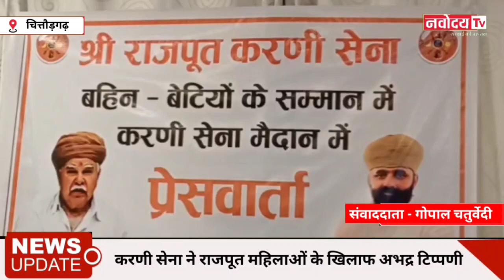चित्तौड़गढ़, श्रीराजपूत करणी सेना ने भाजपा के लोकसभा प्रत्याशी के खिलाफ मोर्चा खोलने का ऐलान कर दिया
चित्तौड़गढ़ l श्री राजपूत करणी सेना ने राजपूत महिलाओं के खिलाफ अभद्र टिप्पणी करने के के मामले में राजकोट से भाजपा के लोकसभा प्रत्याशी पुरुषोत्तम रुपाला के खिलाफ मोर्चा खोलने का ऐलान कर दिया l और श्री राजपूत करणी सेना सर्व समाज को साथ लेकर राजस्थान सहित पुरे देश मे हमारी भूल कमल का फूल की तर्ज पर मतदान करेगी l

चित्तौड़गढ़ में एक निजी होटल में पत्रकार वार्ता का आयोजन करते हुए श्री राजपूत करणी सेवा के राष्ट्रीय अध्यक्ष महिपाल सिंह मकराणा ने कहा कि जिस तरह से भाजपा और प्रधानमंत्री नरेंद्र मोदी महिलाओं के सम्मान की बात करते हैं वैसा उनके ग्रह क्षेत्र गुजरात में दिखाई नहीं दे रहा है, जहां पर राजकोट में भाजपा के लोकसभा प्रत्याशी पुरुषोत्तम रुपाला के खिलाफ देश वापी मोर्चा खोलने का ऐलान कर दिया  l उन्होंने बताया कि जिस तरह से पिछले दिनों रूपाला ने राजपूत महिलाओं के खिलाफ अमर्यादित भाषा का इस्तेमाल किया है, उसे किसी तरह से स्वीकार नहीं किया जा सकता l वहीं उन्होंने कहा कि अगर भाजपा उनका टिकट नहीं कटती है तो श्री राजपूत करणी सेना राजस्थान के साथ पूरे देश भर में कमल का फूल हमारी भूल तर्ज पर एक मुहिम चलाएगी जिसमें राजस्थान के साथ अन्य प्रदेशों में भी श्री राजपूत करणी सेना सभी समाजों को साथ लेकर भाजपा का विरोध करेगी l वहीं उन्होंने कहा कि भाजपा का दोहरा चरित्र अब सबके सामने आने लगा है और भाजपा राजपूत विरोधी गतिविधियों को संचालित कर रही है, जिसका प्रत्यक्ष उदाहरण चित्तौड़गढ़ में देखने को मिला है जहां पर एक राजपूत युवा का टिकट काटकर जयपुर विद्याधर नगर के नरपत सिंह राजवी को टिकट देकर समाज के लोगों को लड़ाने का काम बीजेपी कर रही है, यह कतई बर्दाश्त नहीं किया जाएगा l वहीं उन्होंने भाजपा प्रदेश अध्यक्ष सीपी जोशी को भी आगाह किया कि अगर शीर्ष नेतृत्व तक पुरुषोत्तम रुपाला का टिकट काटने की मांग को नहीं पहुंचाएंगे तो उन्हें भी लोकसभा चुनाव के मतदान के समय यहां पर श्री राजपूत करणी सेवा के साथ सर्व समाज का विरोध झेलना पड़ेगा और हमारी भूल कमल का फूल तर्ज पर मतदान किया जाएगा, उन्होंने कहा कि अगर उनका टिकट नहीं काटा जाएगा तो देश वापी आंदोलन की शुरुआत चित्तौड़गढ़ से ही की जाएगी जिसके लिए रणनीति बनाई जा रही है l

बाईट l महिपाल सिँह मकराणा, राष्ट्रीय अध्यक्ष राजपूत श्री करणी सेना

चित्तौड़गढ़ से गोपाल चतुर्वेदी की रिपोर्ट